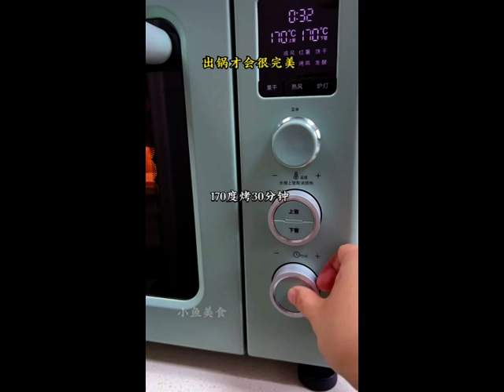Internet celebrity Sam Mochi Cake you can make it at home the method is simple and delicious mp4